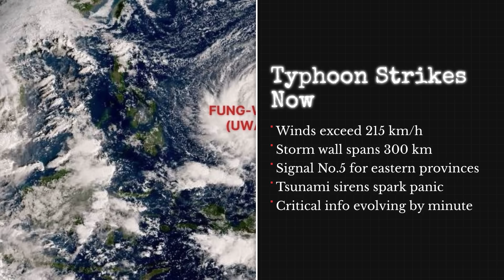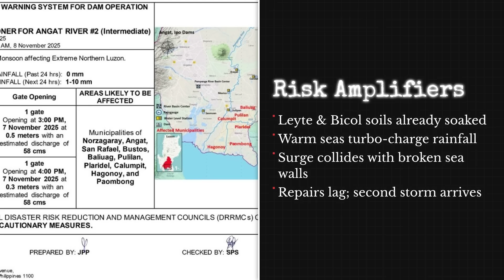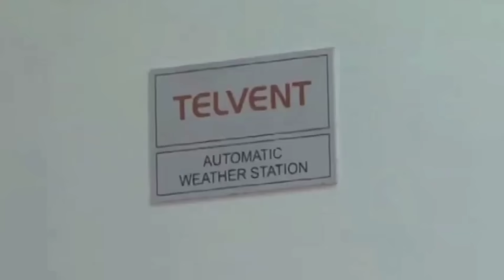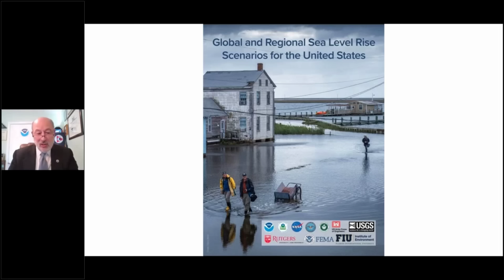Storm Surge and Coastal Threats Rise as Typhoon Uwan Hits the Philippines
BREAKING UPDATE (November 9, 2025):
Super Typhoon Fung-Wong — also known locally as Typhoon Uwan — has made powerful landfall in the Philippines, bringing extreme winds, life-threatening storm surge, and widespread flooding.

 Authorities have issued tsunami alerts for parts of the east coast as seismologists detect rising tectonic stress beneath Luzon and surrounding regions.

Fresh PHIVOLCS and USGS data show:
 🌋 Shallow aftershock clusters forming near active faults
 📡 Ground deformation detected via INSAR/GNSS satellite data
 🌊 Crustal strain redistribution across the Philippine Fault Zone and offshore trenches

Experts clarify that “splitting the Philippines” doesn’t mean a single tear — it refers to step-by-step surface ruptures and cumulative shifts over time.

In this in-depth report, we analyze:
 1️⃣ What satellite and seismic data reveal right now
 2️⃣ How typhoon pressure loading may interact with active fault systems
 3️⃣ Three realistic next-48-hour scenarios — from normal aftershock decay to rare trench slip events